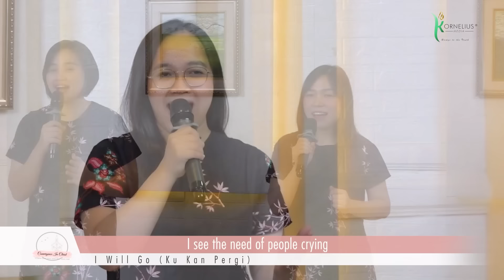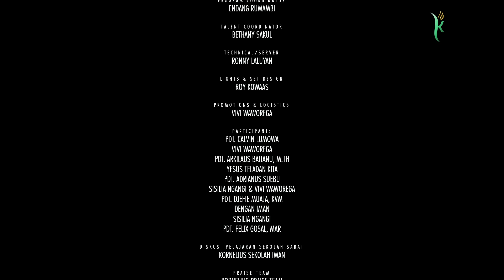LIFE LESSON FROM NEBUCHADNEZZAR | IBADAH SABAT RAYA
CONVERGENCE IN CHRIST

▷►▷ Hari Sabat ini, kita akan merenungkan tentang salah satu tokoh dalam Alkitab yang memiliki pengalaman luar biasa, yaitu Nebukadnezar. Kisahnya ini memberikan pelajaran berharga tentang bagaimana Tuhan bekerja dalam hidup kita dan bagaimana kita merespons panggilan-Nya. Kisah ini memperlihatkan bagaimana hati manusia sering kali menjadi penghalang bagi rencana Tuhan.

JUDUL KHOTBAH "LIFE LESSON FROM NEBUCHADNEZZAR"
MC Pdt. Calvin Lumowa
Ayat Tema & Doa Buka Vivi Waworega
RT Pdt. Arkilaus Baitanu, M.Th
Lagu Pujian #1 YESUS TELADAN KITA
Sekolah Sabat Kornelius Sekolah Iman
Pelayanan Perorangan & Doa Tutup Pdt. Adrianus Suebu
Bacaan Panggilan Berbakti Sisilia Ngangi & Vivi Waworega
Doa Syafaat Pdt. Djefie Muaja, KVM
Lagu Pujian #2 DENGAN IMAN
Ayat Tema Khotbah Sisilia Ngangi
Khotbah & Doa Tutup Pdt. Felix Gosal, MAR